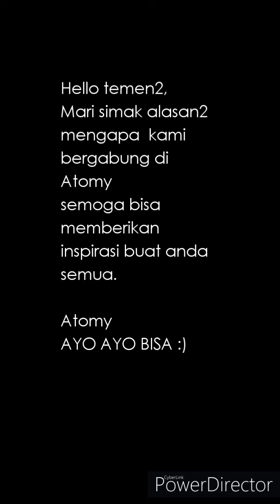Mengapa kami join atomy ?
Hello temen2 indonesia.
silahkan simak video kami. dan semoga bermanfaat dan memberikan inspirasi buat temen2 di indonesia.

mari bergabung bersama team kami.
ATOMY AYOAYOBISA.